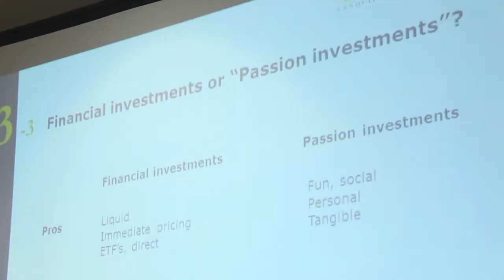Cocktail Bordier Singapore - B&Cie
Private preview of the artist
Huang Yao's paintings